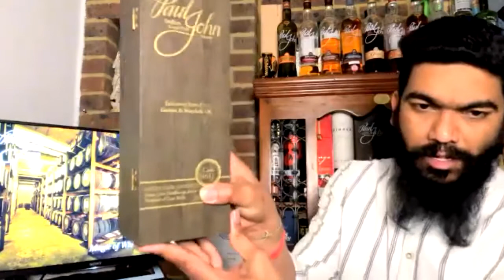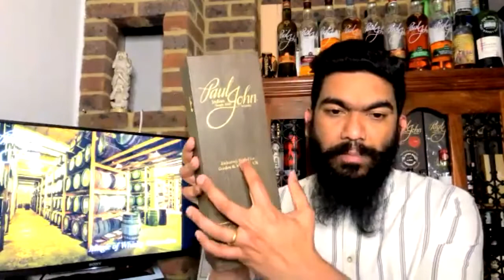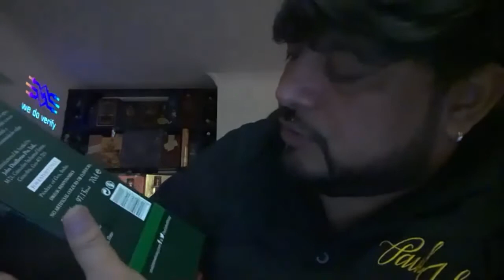Paul John Tasting with Shilton Almeida May 2021